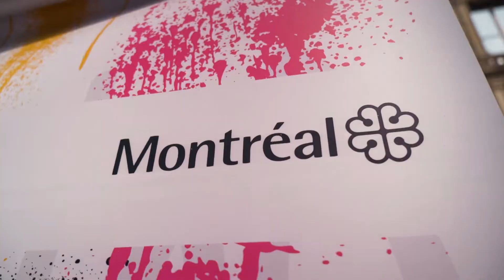STUNT MODE | La mode POP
XP_MTL débarque au centre-ville avec des stunts mode. Le centre-ville c'est plus fashion que tu penses!